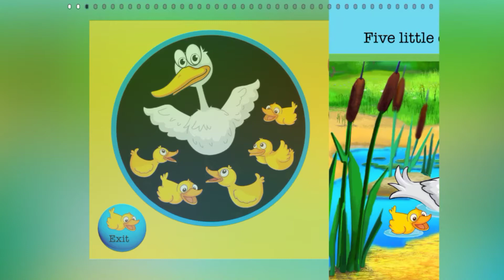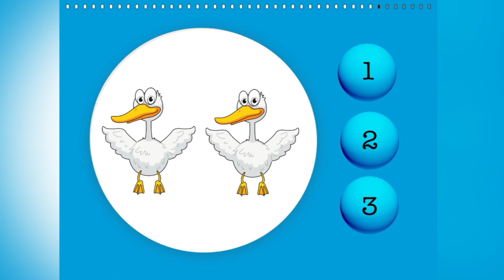Five Little Ducks Went Swimming One Day | Tiny Kids Study Centre | 2021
The little duck said, "Quack, quack, quack, quack"
And only four little ducks came back

And only three little ducks came back

And only two little ducks came back

And only one little duck came back

And then no more little ducks came back

Bye Bye